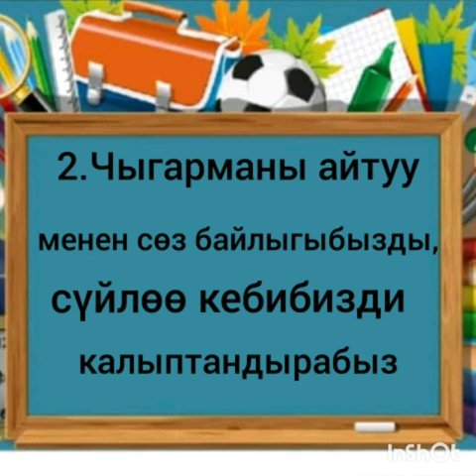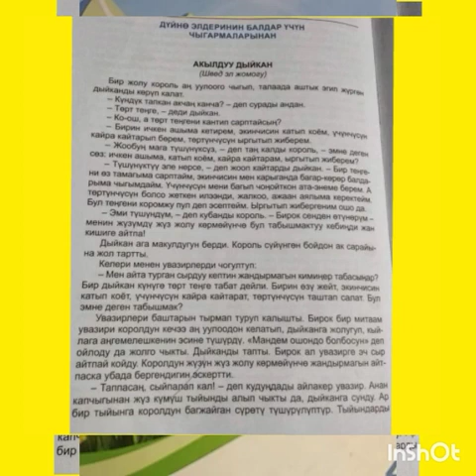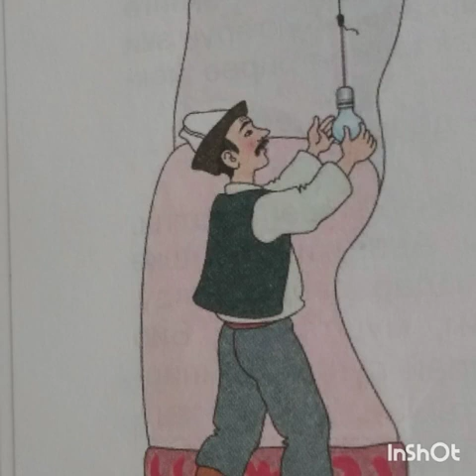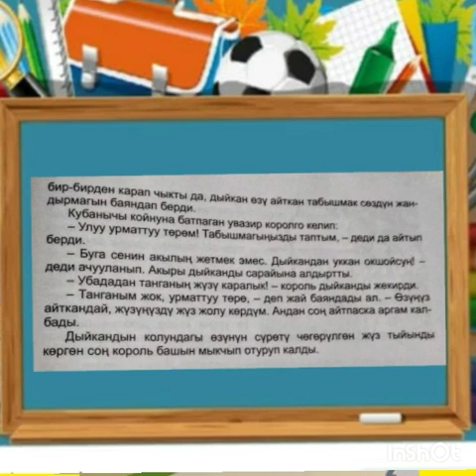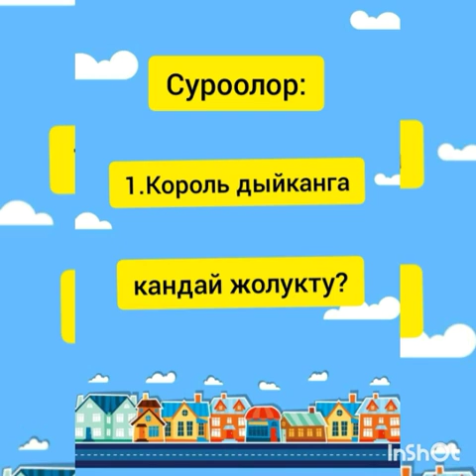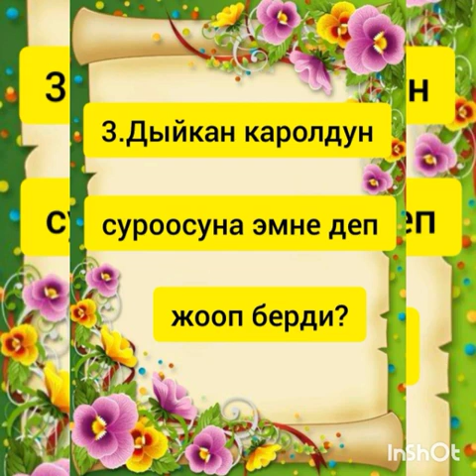Адабий окуу 4 класс №6 Арал жалпы орто мектебинин башталгыч класс мугалими Халмурзаева М.М.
№6 Арал жалпы орто мектебинин башталгыч класс мугалими Халмурзаева М.М.